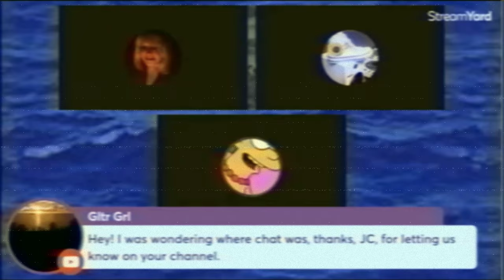Jan Meredith Frost - Fraud Lies Emails & Video Tape